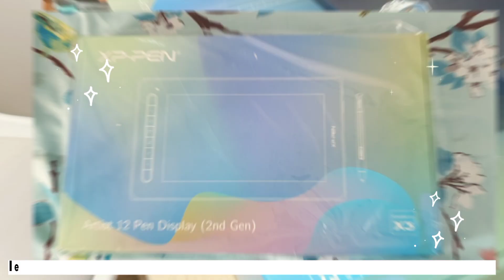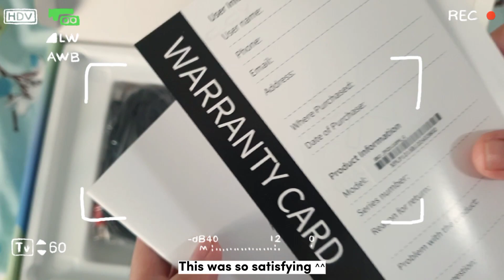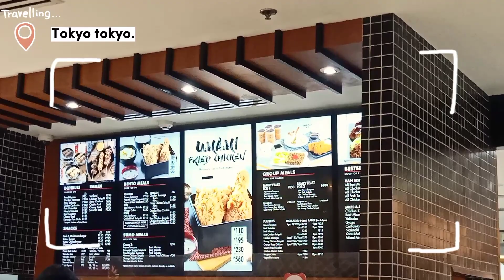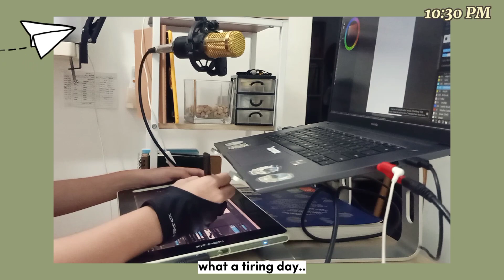A day in my life vlog ☕ : unboxing graphic tablet [ xp pen artist 12 2nd gen] + went to the mall !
hi there! welcome to the channel, I've just started vlogging and it's honestly quite relieving! in this case, I might upload more vlogs of my life in the future! so if you're interested stay tuned ^^

this video is not sponsored in any way, however if you're interested in the product follow the link below⋯
xp-pen store :

▹ timestamps:
00:00-00:07 preview vlog
00:08-01:29 unboxing, first impressions!
01:30-02:03 package includes!
02:04-02:40 testing the tablet out, playing skribbl
02:45-03:01 went to a store
03:24-03:39 ate at tokyo tokyo 🍤🍜
03:40-03:52 came back to the store to buy giyu plush
03:53-04:33 back @ home + drawing!!